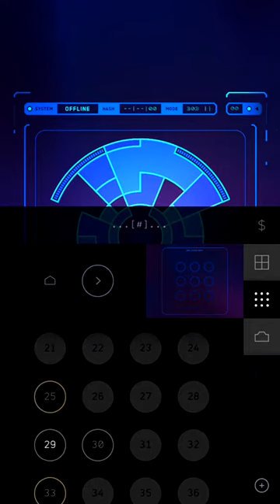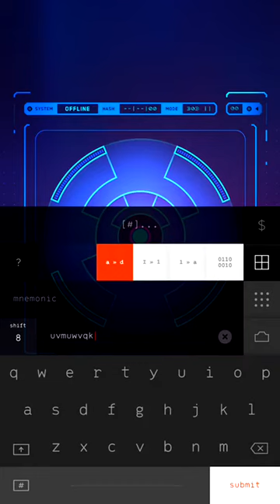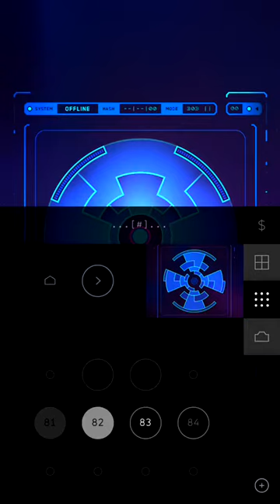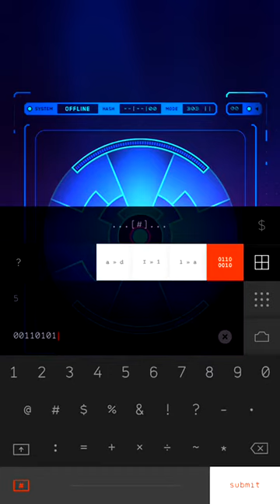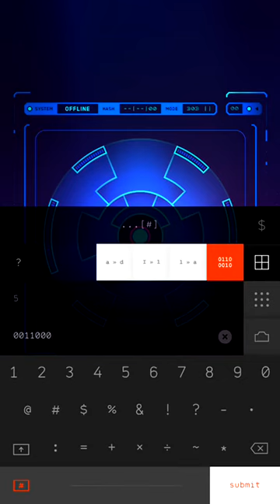The Guides Axiom Level 81 82 83 84 Walkthrough Code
The Guides Axiom Level 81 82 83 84 Walkthrough Code Game Cheat прохождение The Guides Axiom Stage 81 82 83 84 answer solutions how to unlock puzzle logic game By Kevin Bradford LLC on iphone and android